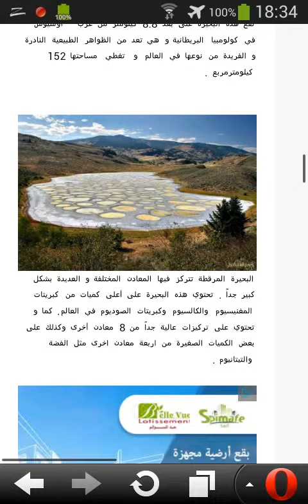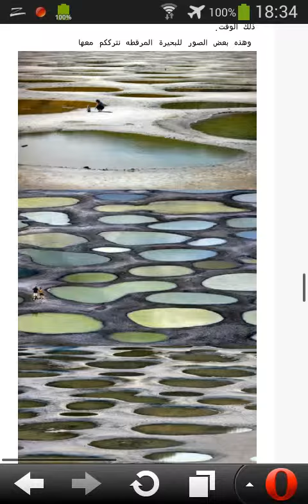ﺍﻟﺒﺤﻴﺮﺓ ﺍﻟﻤﺮﻗﻄﻪ ﻣﻦ ﺃﺣﺪ ﻣﻈﺎﻫﺮ ﺟﻤﺎﻝ ﺍﻟﻄﺒﻴﻌﺔ HD